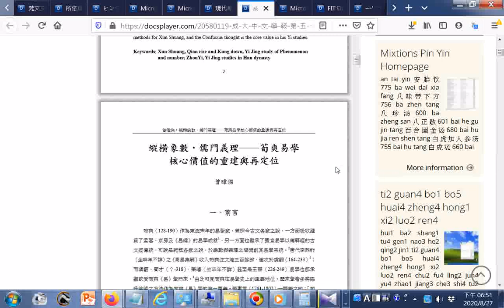split 004GGG寶寶寶--點閱含佛經佛學文學詩經中庸白話古陶史前陶器...元明清代彩色#瓷器#國寶藝術教育醫學梵文文法藏文藏傳佛教節日藝術梵文佛經...草药小册子3 Fix doc 非医疗